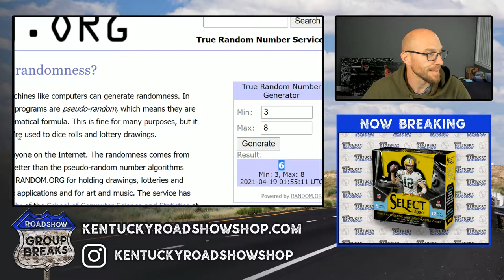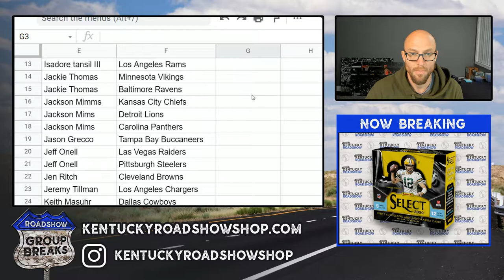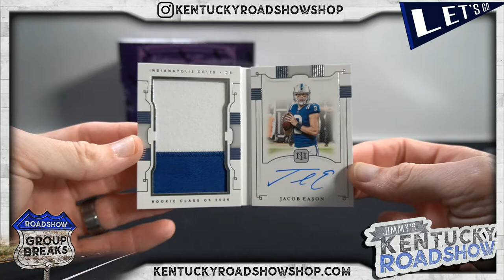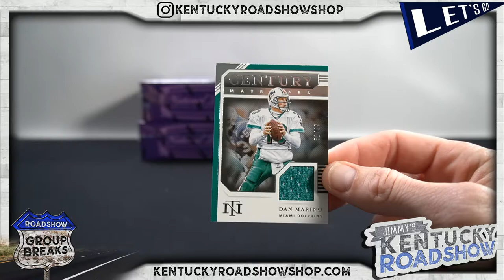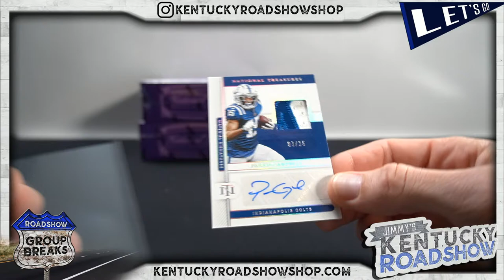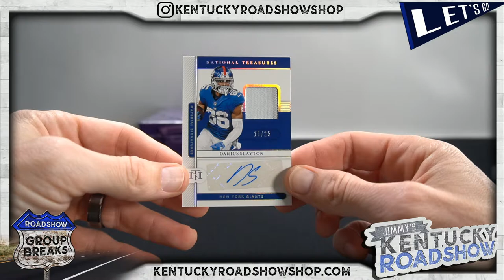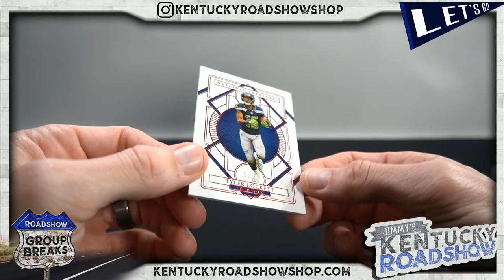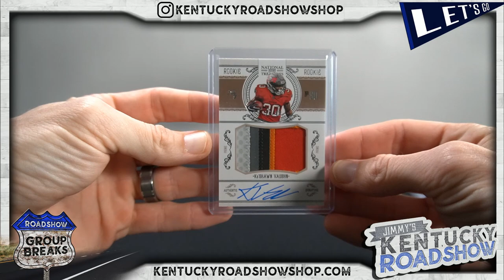2020 Panini National Treasures Football - 4 Box Case Break #2